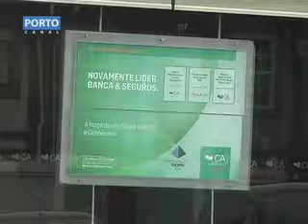Penafiel Vitimas Assalto Processam Banco